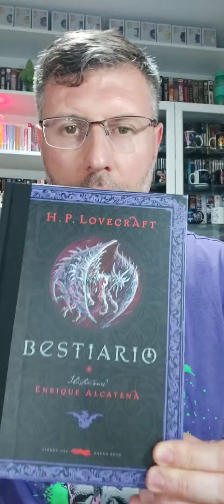Lovecraft 🦑 ¡¡Bestiario!! de Enrique Alcatena 👹🔥👻🐙